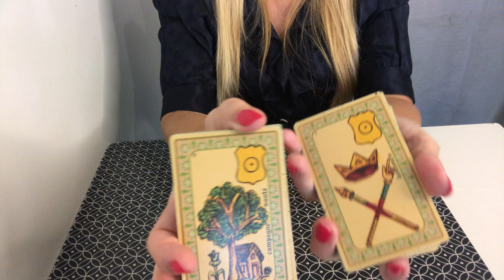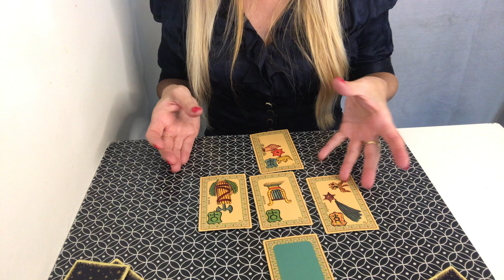GEMEAUX Guidance Aout 2022 💫 Message du Belline par Catherine Renard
💫 Voici le tirage pour les Gémeaux, pour le mois de Aout 2022 !

L'équipe Astrocenter